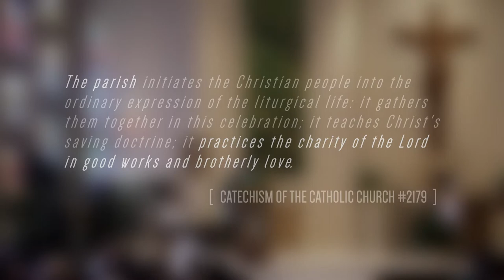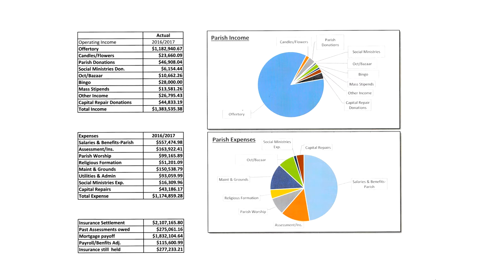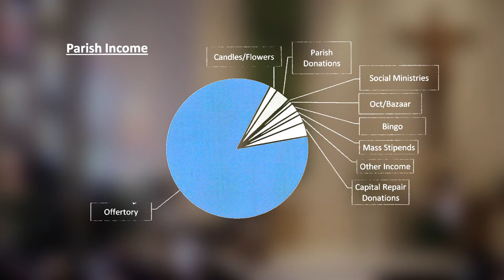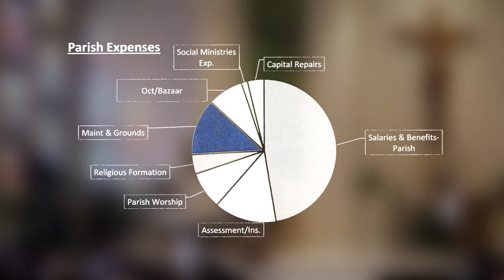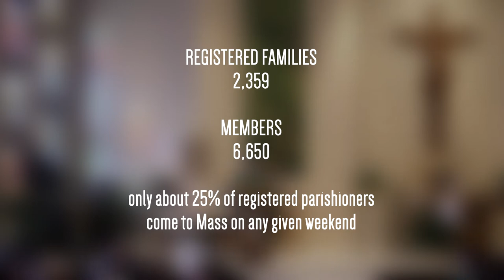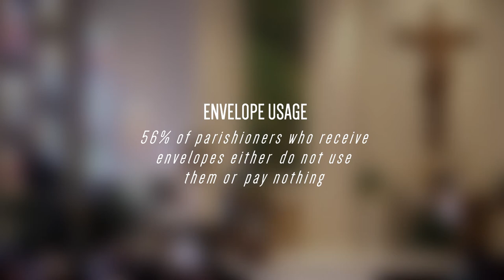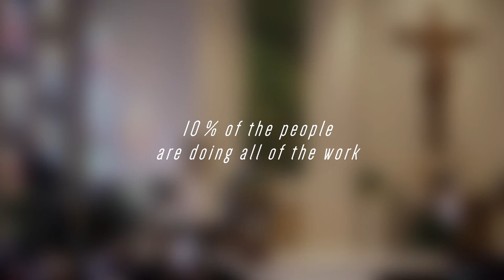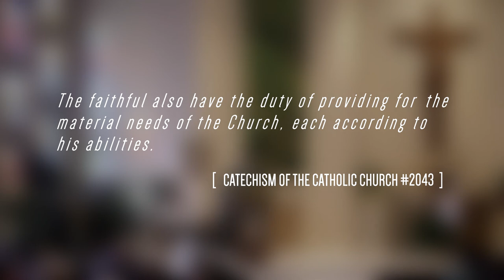State of the Parish (2017) // St. Peter Catholic Church & School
Fr. Tony Cutcher (pastor of the parishes of Pastoral Region XII in the Dayton deanery) gives the annual State of the Parish address. Here he focuses on St. Peter Catholic Church & School in Huber Heights, Ohio.